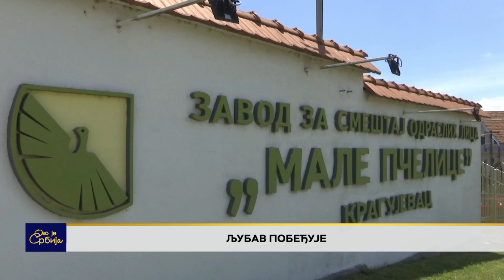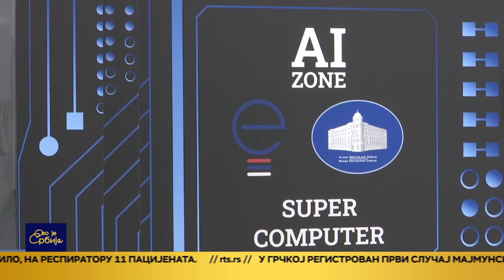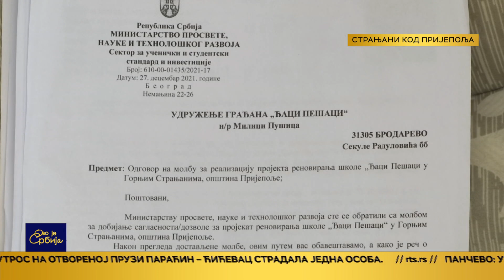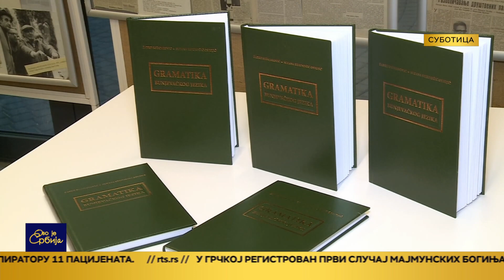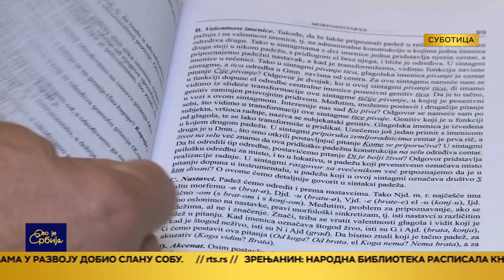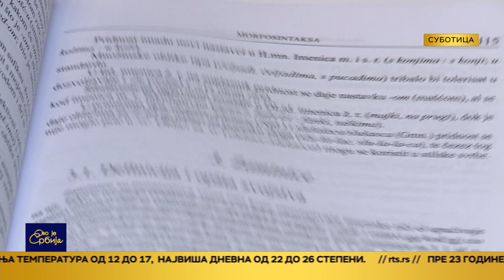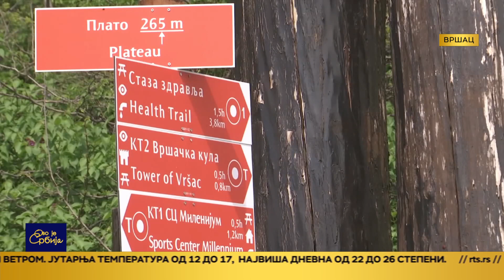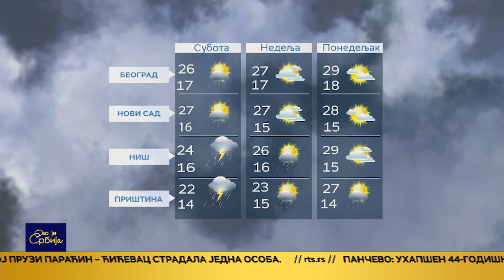Ovo je Srbija 09.06.2022.